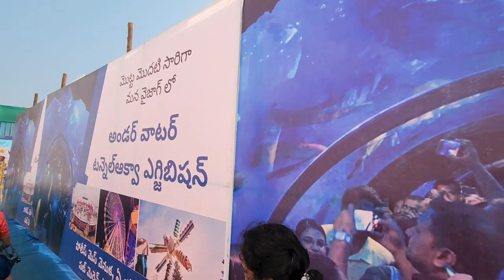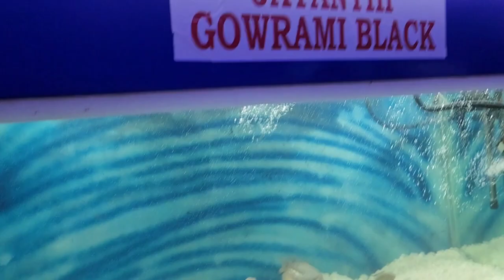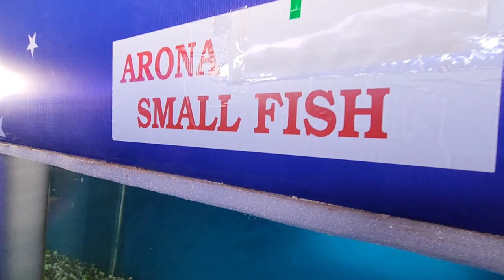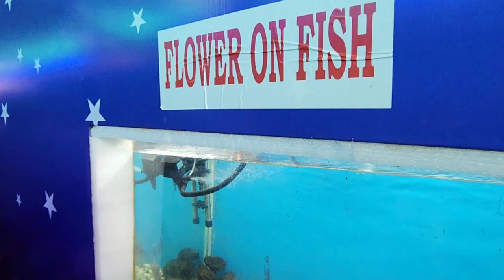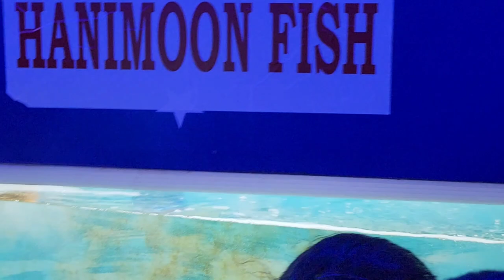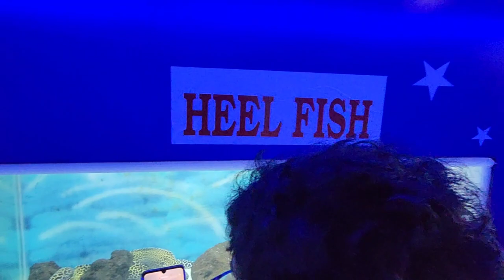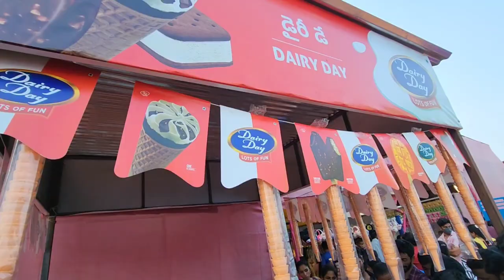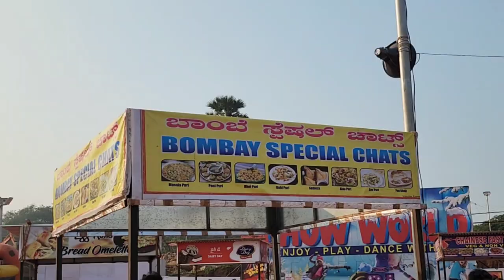Under Water Fish Tunnel Expo | Vizag 2023 | Fish Aquarium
Location
Under Water Tunnel Expo
P89H+C6H, HPCL Colony, Pandurangapuram, Visakhapatnam, Andhra Pradesh 530003

Under Water Fish Tunnel Exhibition 2023
Vizag Exhibition 2023
Under Water Tunnel Vizag 2023
Vizag Tunnel Expo Exhibition 2023
Vizag Water Exhibition 2023
Vizag Aquarium 2023
Vizag Biggest Under Water Tunnel Fish Expo

An underwater tunnel aquarium has been set up with 500 varieties of fish in Visakhapatnam. Reportedly Many of these species were procured from Singapore and Malaysia apart from Kerala, where large-scale breeding is done. The Fish Tunnel Aquarium in Singapore is fixed in one place, however, the tunnel aquarium can be moved to different places. The tunnel aquarium was built indigenously at an estimated cost of 4.5 crores. The Underwater Tunnel Aqua Exhibition recently opened at Andhra University ground on Beach Road in Visakhapatnam.

New Entertainment Destination in vizag.
Wish to watch species of fish, both from marine and freshwater environment, from close quarters in a glass tunnel fish aquarium.

Try it out at the Underwater Tunnel Aqua Exhibition, which opened at the ground, behind the Police Mess on the Beach Road, recently. The expo, which camped in time for the Sankranti holidays, is drawing huge crowds.

Visitors were seen taking selfies with the fish swimming behind them. Electric eels, Star fish and honeymoon fish attracted them. The shoals was another major attraction.
The underwater tunnel is akin to the one in Singapore. While the Fish Tunnel Aquarium in Singapore is a fixed one, the tunnel aquarium, presently in Vizag, can be moved to different places. The tunnel aquarium, built indigenously at an estimated cost of ₹4.5 crore, is over 200-foot-long. It can be broken down into eight pieces and carried on eight lorry trailers.

“We have displayed about 500 varieties of fish in the underwater tunnel. Many of these species were procured from Singapore and Malaysia apart from Kerala, where large-scale breeding is done. An additional 44 aquariums have been put up outside the tunnel. An additional 500 varieties are on display in these aquariums,” says Raja Reddy, proprietor of the Underwater Tunnel Aquarium Exhibition.

There are also imported amusement rides to attract children. “We expect that the tunnel aquarium would attract at least 25,000 visitors, a day. There are also handloom stalls at the expo,” he added.